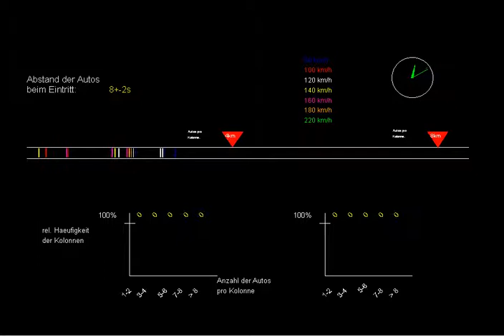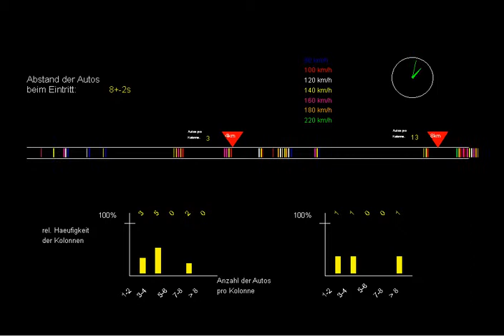Klaus Pinkert's Kolonnen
Vehicles arrive on a one-lane road in random distances with different speeds. Passing is impossible. The lengths of vehicle queues are registered after 4km and 8 km.
Klaus Pinkert constructed this example in 1999 as an assignment in the course "Simulation and Animation"
using Wolverine's GPSS/H and Proof Animation.